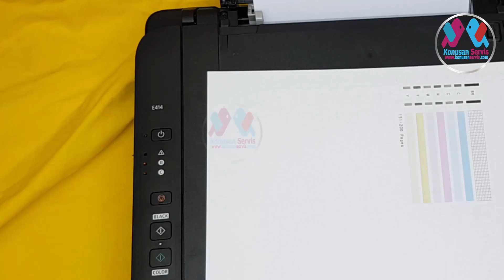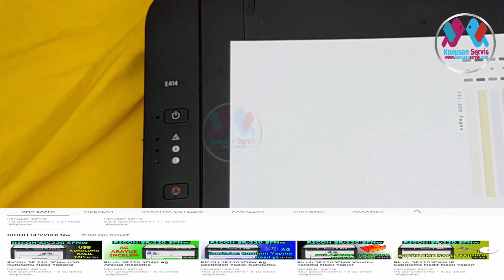Canon E414 Kartuş Kafa Temizleme nasıl yaptırılır | Bölüm 496 | Konuşan Servis